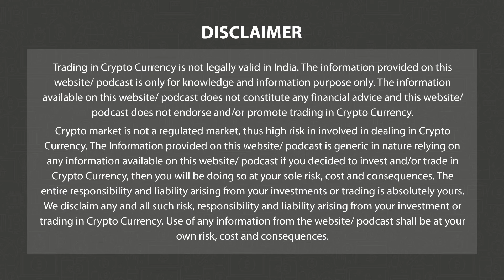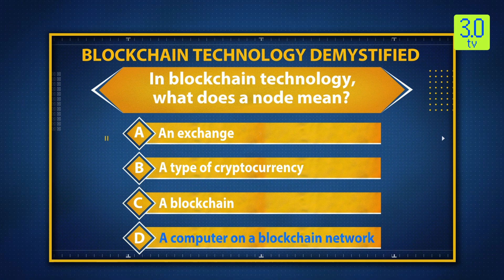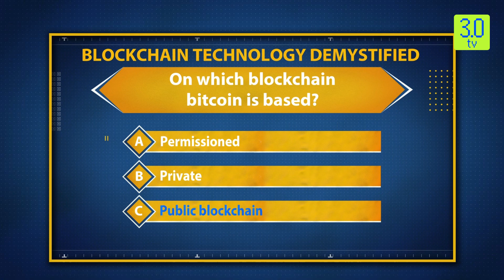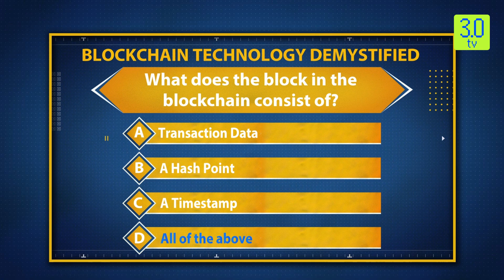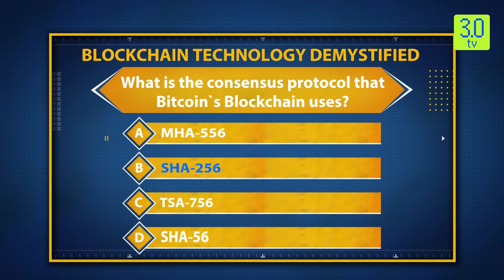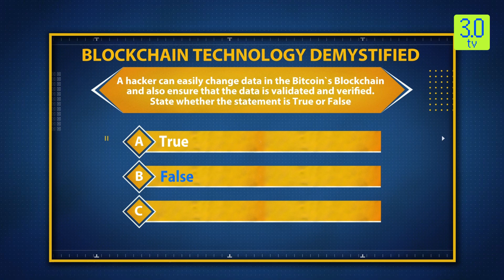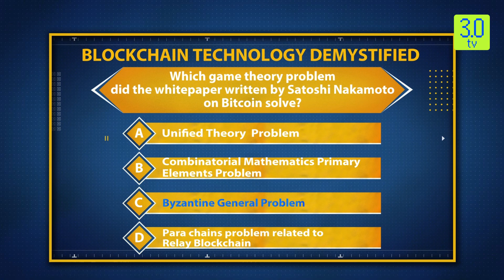The Coin Monitor November 15th | 3.0 TV